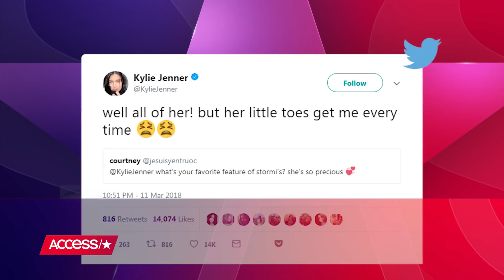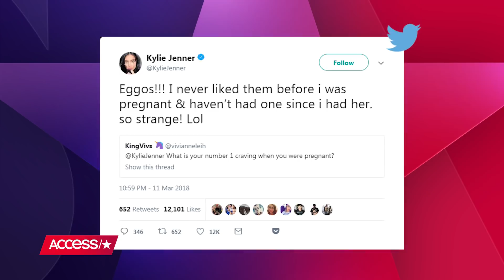Kylie Jenner Calls Travis Scott 'The Best' & Shares More Pics Of Stormi | Access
Kylie Jenner took to Twitter on Sunday for a special fan Q&A session about pregnancy, Stormi and her baby daddy, Travis Scott. See what King Kylie had to say!